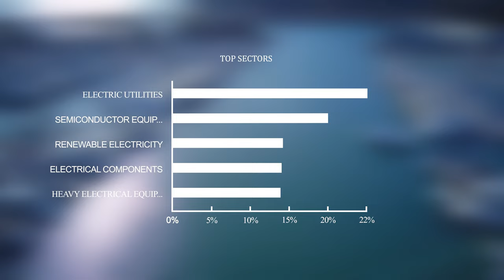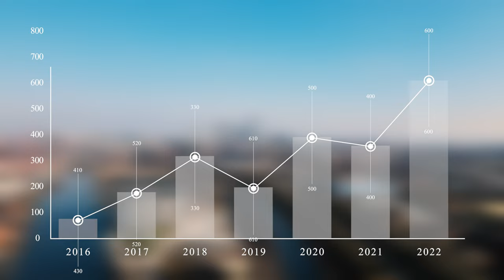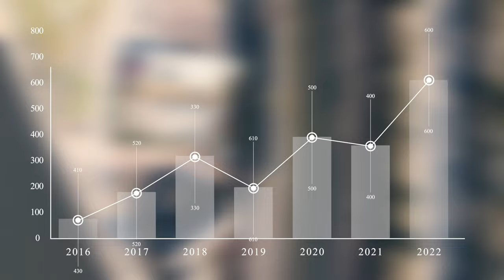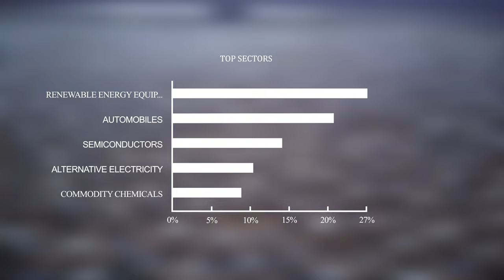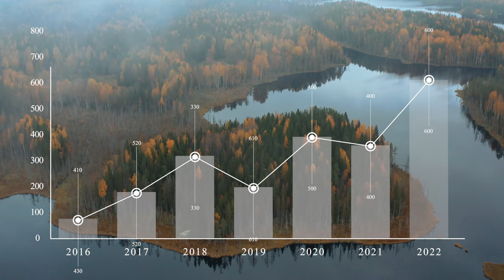TOP 3 CLEAN ENERGY ETFs for 2022 - Best Renewable Energy ETFs/Index funds - High Growth Sustainable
Hi everyone, today I'll look at 3 clean energy ETFs, with high growth potential right now & in 2022. This is my list of the TOP renewable ETFs to buy right now. Stop building a sustainable portfolio that you can be proud of!

(I really put a lot of effort into this video, a like & sub would be appreciated)

0:00 ICLN
1:30 PBW
3:05 QCLN

INVESCO WILDERHILL CLEAN ENERGY ETF
First Trust NASDAQ Clean Edge Green Energy Index Fund